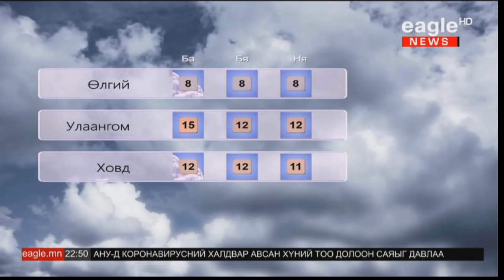Баянгол дүүрэгт нийт 60 мянган өрхийн 200 гаруй мянган иргэн амьдарч байна